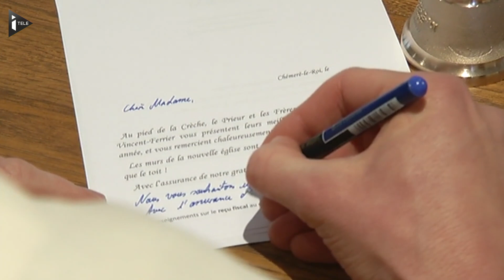Les moines de Saint-Vincent-Ferrier appellent aux dons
Les 23 religieux de la Fraternité Saint-Vincent-Ferrier n'ont pas de toit au-dessus de l'église  : il manque 350 000 euros pour boucler le budget. Une opération communication a été lancée, notamment sur leur site internet, afin de réunir les fidèles autour du projet.